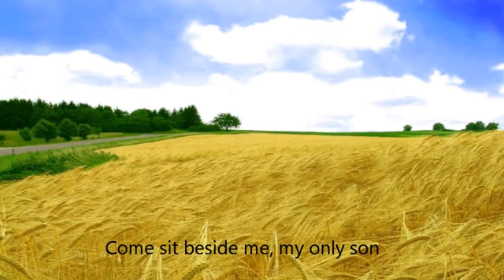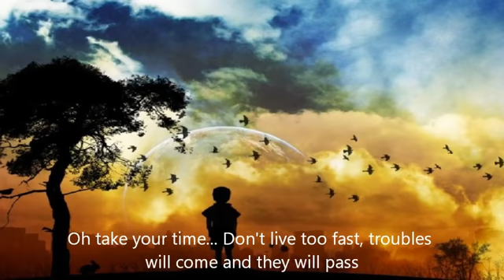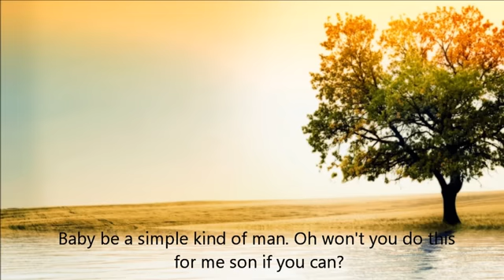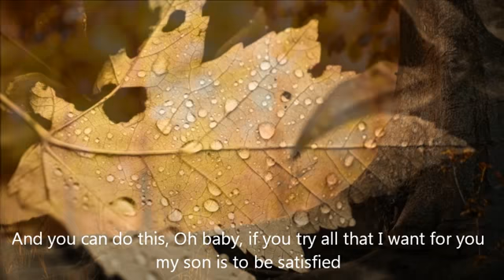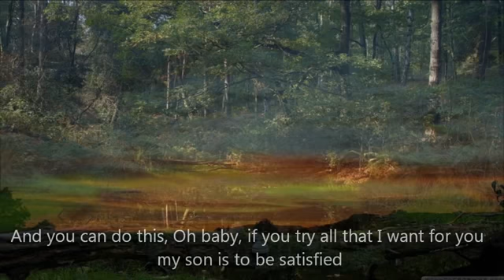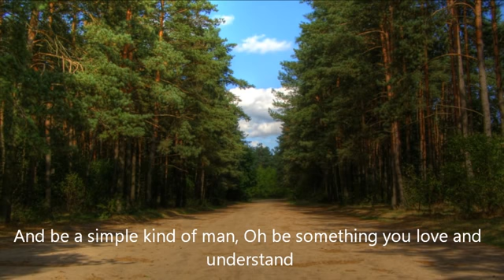Simple Man Lynyrd Skynyrd Lyrics HD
share plz,thks you friends